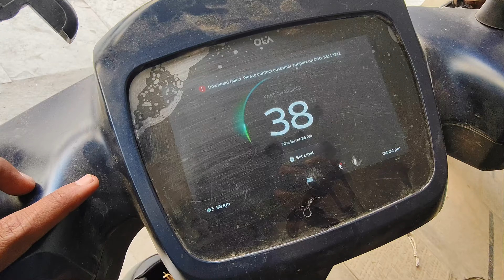Shri Chennakeshava Swamy Devalayam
Think you so much for watching🙏❤️😍